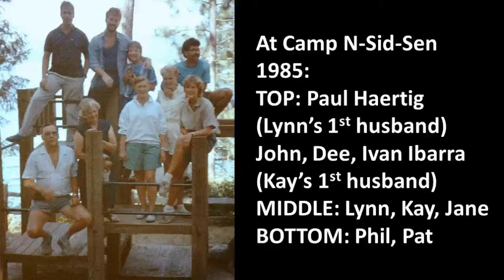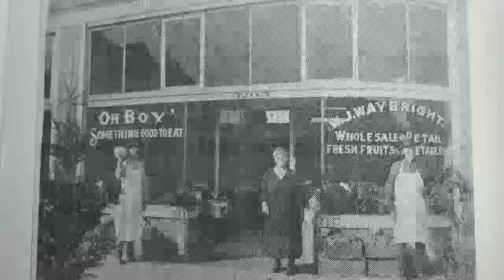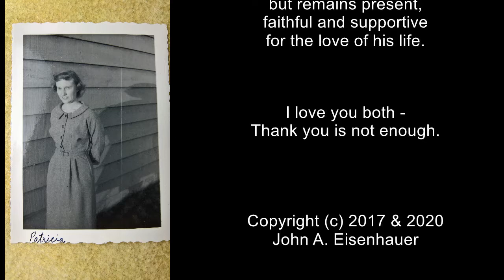Sweet Memory (For the 2020 Patterson Family Virtual Family Reunion)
John . A. Eisenhauer Original

The Chorus of this song is a poem written by my maternal grandmother's (Faye (Priefert) Patterson) Grandfather (my great-great grandfather), Pearly Wolcott (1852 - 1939)

The verses are snippets of his life from letters and stories passed down in our family.  The images are specifically here for a Virtual Family Reunion for the branches of the Family Tree connected through my Grandparents, Fay and Luther Patterson.

I intend to do a less "busy" (visually) version with more instrumentation... we'll see how that goes!

Dedicated to my mother and father , Patricia J. (Patterson) & Rev. Dr. Philip L. Eisenhauer, now 90.

Sound on Sound Series:
Intimate Acoustic Performances from Bainbridge Island,WA